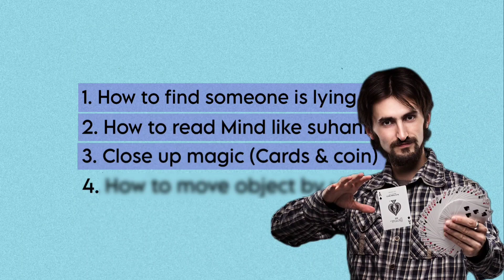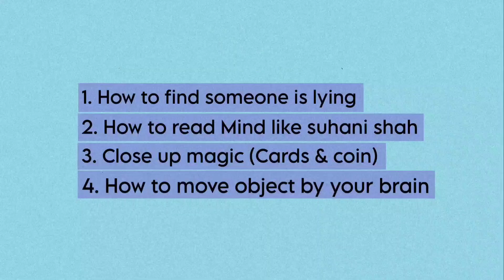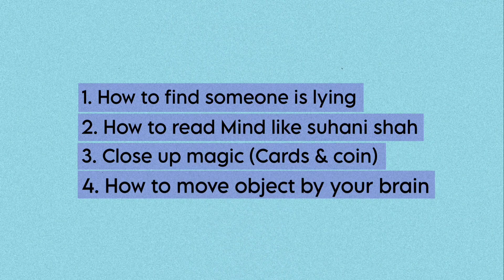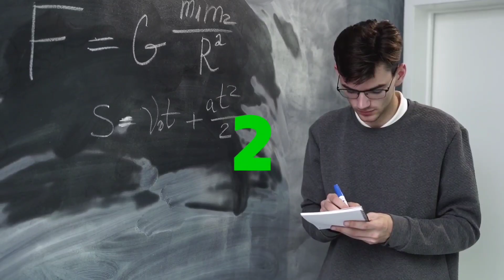How Suhani shah read minds? | Mind reading kaise seekhein?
how to read mind like suhani shah
telepathy
telekinesis
closeup magic

00:00 suhani shah reading mind!
00:34 4 tricks
01:21 how to find someone is lying
01:58 how to read mind like Suhani shah?
03:22 close up magic ( CARDS & COINS )
04:53 How to move object by your brain? TELEKENESIS